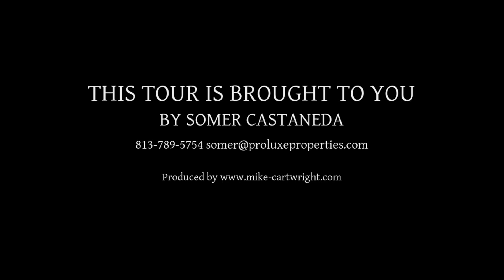10760 104th St, Largo FL 33773, USA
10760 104th St, Largo FL 33773, USA